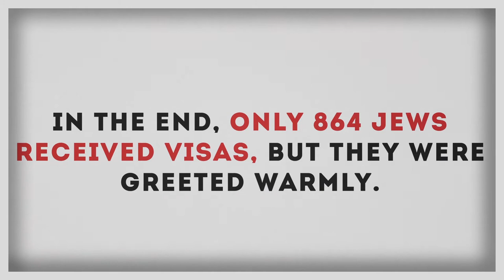Becoming "Tropical Zion": how the Dominican Republic helped Jews in need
There were those who turned their heads and then there were those who helped. Like the Dominican Republic. In the 1940s, this small Caribbean nation opened its arms to Jewish refugees from Europe. The story continues to this day.